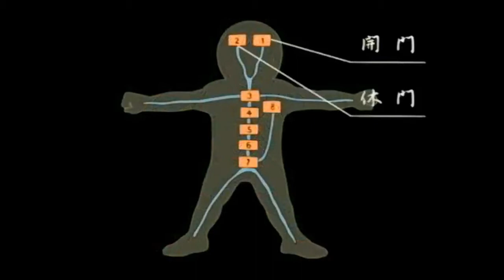Kakashi explains The Eight Inner Gates